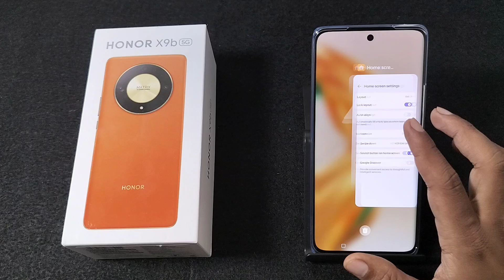How to adjust icon size in Honor X9b 5G || Honor me icon size kaise badhaen